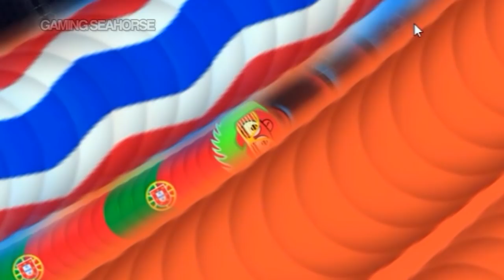Wormate.io Best Pro Tiny Snake Trolling Big Bad Giant Worms Wormateio Epic Funny Gameplay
I hope you'll enjoy my new wormate.io gameplay

In my videos you'll see ways to get big fast, Me trying circling the whole server :P
World records crazy escapes/traps, 2 teams or arena mode, new skins and epic pro funny moments!!